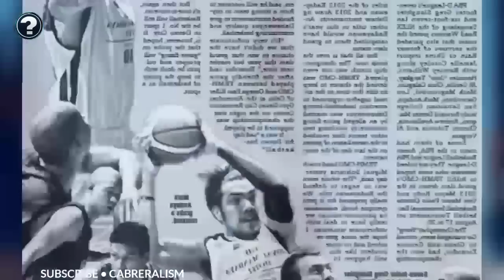Remember MARK ANDAYA, dating PBA Player? Eto na si BIG MAK ngayon!